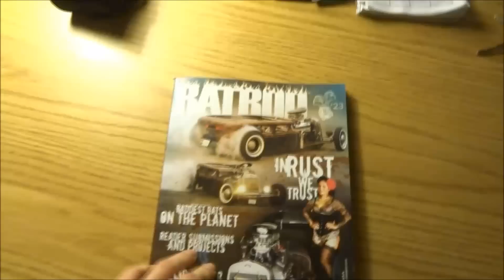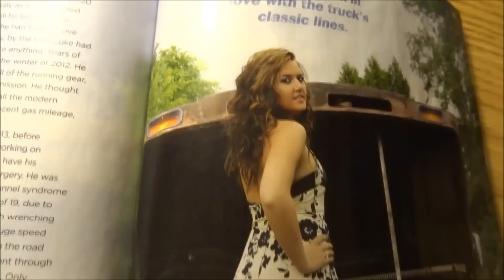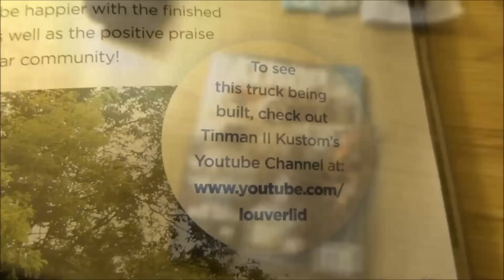The Bagged c10 Featured in RAT ROD MAGAZINE!!!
My truck got a 6 page feature in rat rod magazine, issue #23 :) go check it out at stores near you!